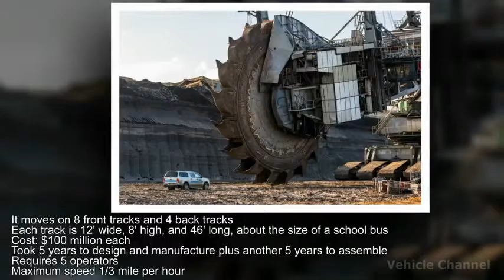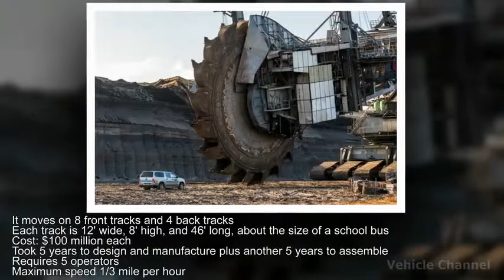The Largest Land Vehicle Ever - Bagger 293 Bucket Wheel Excavator